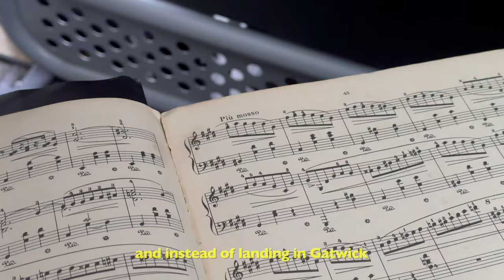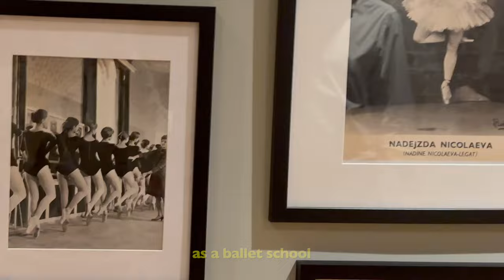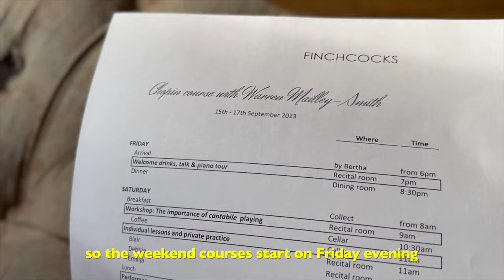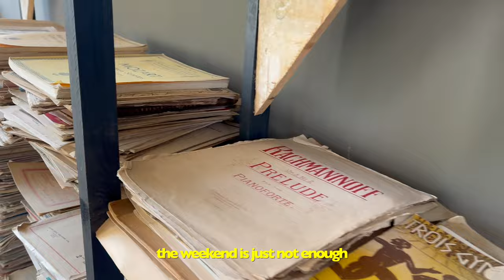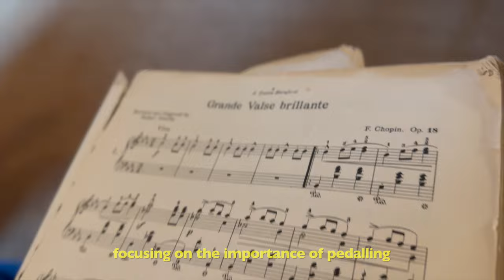Finchcocks VLOG: (3-day Chopin Course in a Piano Paradise)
As a pianist who’s passionate about traveling & *anything* musical I have decided to start a new documentary series called “Musical Destinations”.

Through this series, not only you’ll be my travel companion, get to experience all the adventures together, taste local cuisine,  but will also learn  about music history, composers & each city’s musical hidden gems 💎

Our next Musical Destination is the stunning Finchcocks Manor House in Kent, UK 🇬🇧

"Paradise for Pianists"- BBC Music Magazine

Get ready for a very pianistic adventure with me 🎹 ... LET'S GO!

0:00 Intro
0:24 My flight got redirected?
0:49 Arrival to Finchcocks
0:58 Brief tour at night
1:24 Down to the Cellars!
1:49 Piano Practice is solitary
2:00 My room. WOW!
2:19 Is this a dream?
3:02 My first morning
3:28 Today's agenda
3:52 Sneak peek into the rooms
4:14 Recital Room
5:00 The Cellars
5:53 The Family Hall
6:18 The Gardens
7:07 Music Library
7:43 Meeting Jenny
8:43 Let's get the party started
9:15 Saturday (Day 2)
9:22 Breakfast
10:32 Workshop No.1
11:37 Individual Class
12:48 Lunch
13:01 Performance Class
13:36 Let's catch up...
15:31 Chopin Recital (Fantaisie Impromptu)
15:59 Berceuse op.57
16:21 Étude op.25, no.1 (A-Flat Major)
16:35 Raindrop Prelude
16:53 Waltz op.64, no.2
17:19 Ballade no.1
18:26 Sunday (our last day!)
19:21 Practice time
19:52 It's time to perform...
20:10 FEEDBACK from Warren!